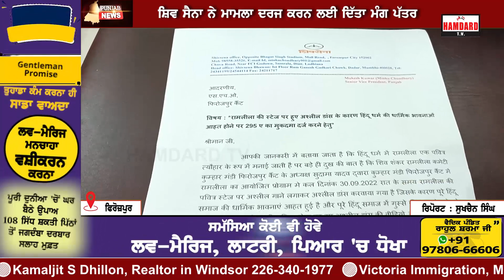ਪੰਜਾਬ 'ਚ ਹੁਣ ਇਸ ਥਾਂ 'ਤੇ ਅਸ਼ਲੀਲਤਾ ਦੀਆਂ ਹੱਦਾਂ ਪਾਰ, Ramleela ਦੀ Stage 'ਤੇ ਗੰਦੇ ਗਾਣਿਆਂ 'ਤੇ ਨੱਚੇ ਕਲਾਕਾਰ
ਬਜ਼ੁਰਗ ਦੇ ਡਾਂਸ ਨੇ ਸਭ ਨੂੰ ਕਰਤਾ ਸ਼ਰਮਸ਼ਾਰ,ਦੇਖੋ ਕਰਤੂਤ

funny ramleela videos | Funny ramleela in punjabi | Modern funny ramleela